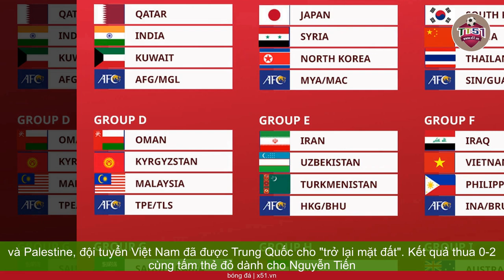THÁNG GIAO HỮU QUỐC TẾ | BÀI HỌC ĐẮT GIÁ CHO ĐỘI TUYỂN VIỆT NAM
Hoàng Đức thi đấu đầy nỗ lực ở trận đấu với Trung Quốc. Dù có những thông số nhỉnh hơn về tỉ lệ kiểm soát bóng, tạo ra một thế trận sòng phẳng nhờ kiên trì và tự tin vào lối chơi ban bật, đội tuyển Việt Nam đang mang đến nhiều tín hiệu lạc quan cho tháng trước khi vòng loại World Cup 2026 khởi tranh. Sau 3 trận giao hữu thành công trên sân nhà, khi lần lượt đánh bại Hồng Kông, Syria và Palestine, đội tuyển Việt Nam đã được Trung Quốc cho "trở lại mặt đất". Kết quả thua 0-2 cùng tấm thẻ đỏ dành cho Nguyễn Tiến Linh có thể khiến không ít người thất vọng. Dẫu vậy, thất bại trước những đối thủ ở đẳng cấp cao hơn giúp đội tuyển Việt Nam đúc rút nhiều bài học chất lượng mà chưa chắc thắng được các đội bóng "chiếu dưới" hoặc tương đồng sẽ tìm thấy được. Sau thất bại trước Trung Quốc (hạng 80 thế giới), chất lượng đối thủ mà thầy trò Troussier cọ xát trong tháng 10 này tịnh tiến về sức mạnh. Tiếp đến là Uzbekistan (hàng 75) và thử thách cực đại mang tên Hàn Quốc (26). Tất cả đối thủ cùng hướng đến tấm vé World Cup 2026, và đó cũng là mục tiêu của bóng đá Việt Nam. Để chọn bạn mà chơi 3 trận giao hữu này thật không dễ dàng. Trong quá khứ, nếu có gặp họ thì phải chờ khi chúng ta vào các giải đấu chính thức. Đó là cách để đội tuyển Việt Nam nâng tầm trình độ, đồng thời tiếp thêm tự tin để hy vọng sớm thu hẹp khoảng cách chuyên môn với các đội bóng mạnh hơn. Chiếc áo đội tuyển quốc gia vẫn còn rộng so với Đình Bắc.